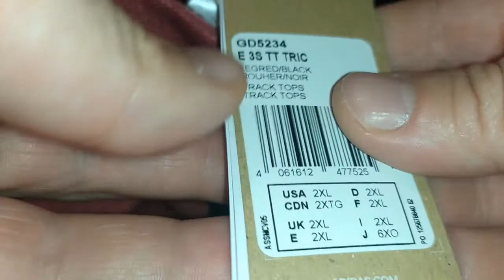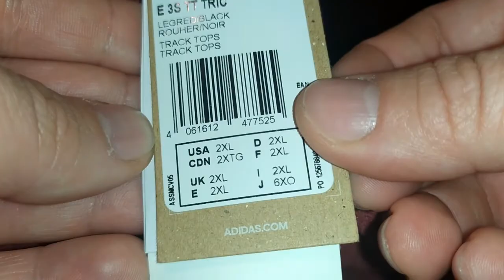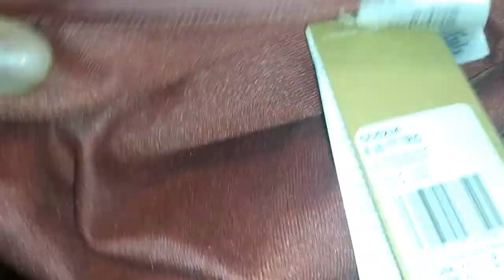Adidas Essentials 3 Stripes Tricot Track Top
Ζακέτα adidas 100% πολυεστέρας από ανακλήσιμα υλικά
Adidas zip hoodie, 100% polyester from recycled materials